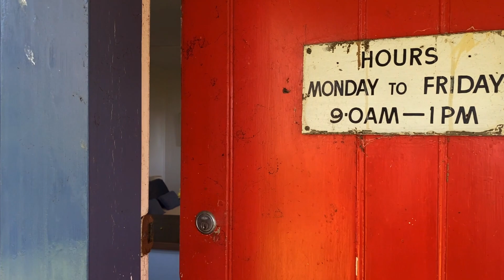283 Rotowaro Road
Perched high on the hill this plaster over brick home set on 2.97 ha (just over 7 acres), the views from this property take your breath away.

Stone walled entrance to the driveway welcomes you to a home you will not want to leave.
As you drive up you notice the green rolling countryside with hills in the distance, upon entry into the 210 sqm house - WOW You just want to head outside and take in the Vista of the Lake Waahi and surrounding countryside.